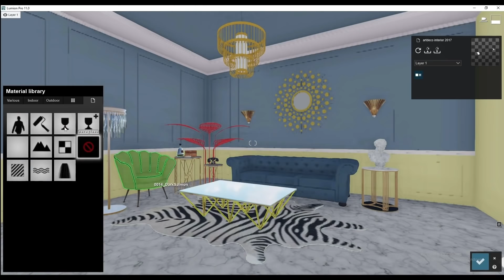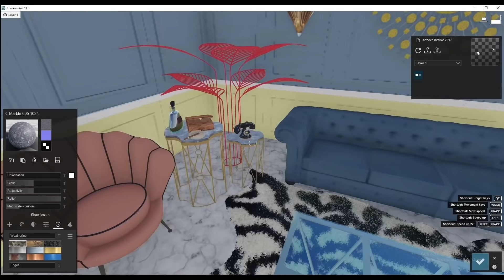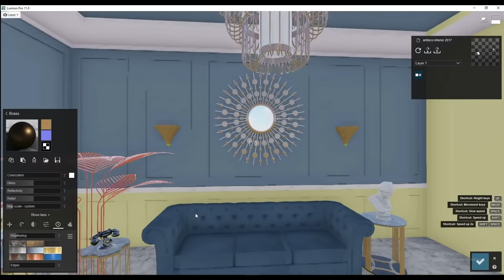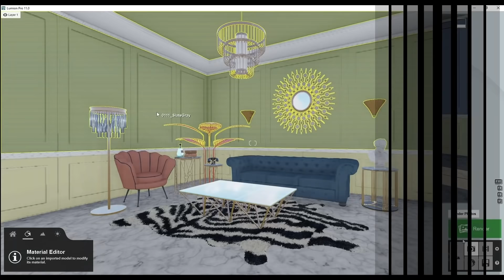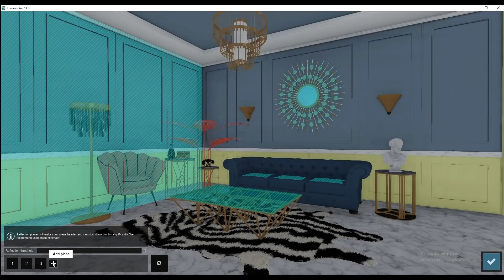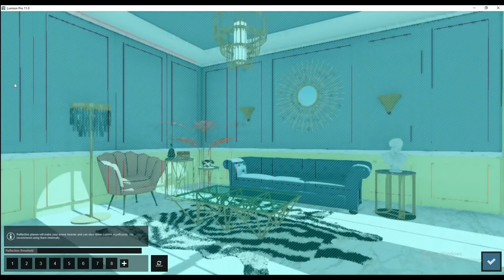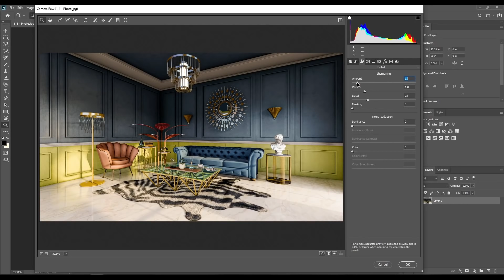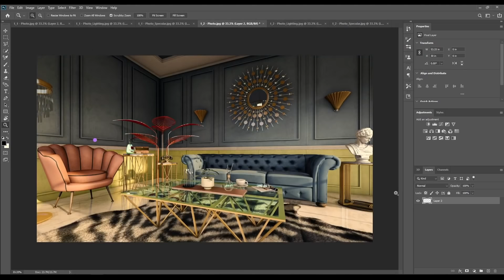ART DECO-STYLE LIVING AREA | Interior Design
Rendering process, Post-process & Walkthrough.

Visit us at our FB page OFF THE GRID for more info!!